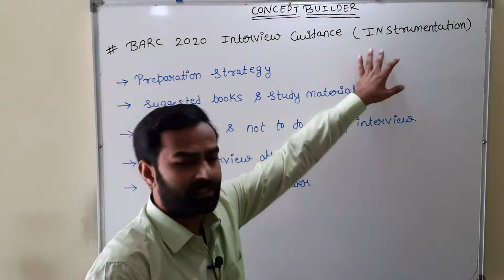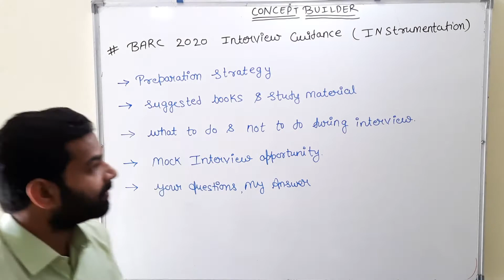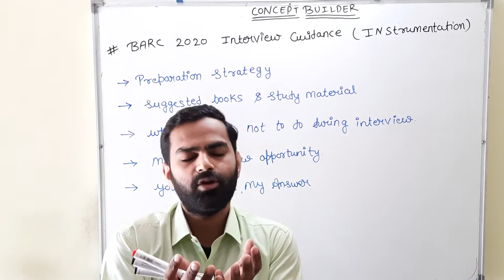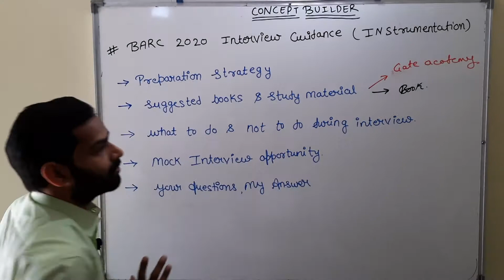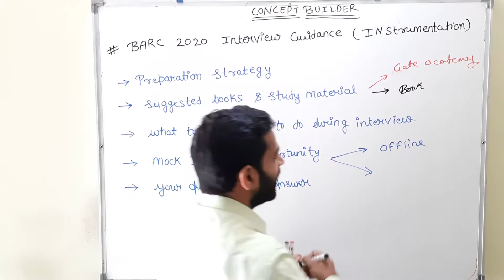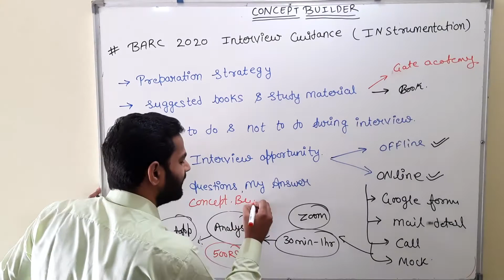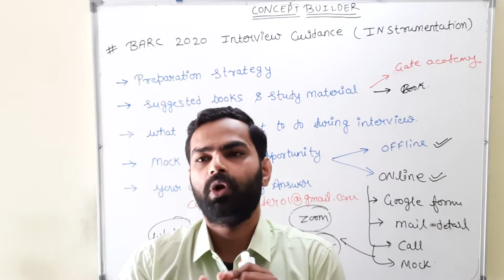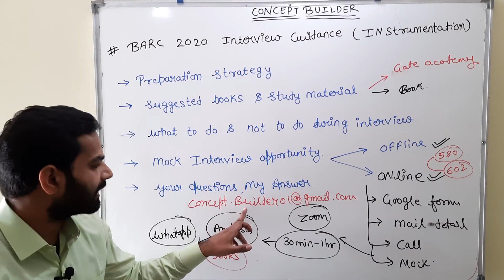Interview preparation strategy for instrumentation branch | BARC 2020 | by Rahul Gupta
Rahul Gupta is Instrumentation engineer by qualification and teacher by heart. he appeared  4 times for BARC interview and other PSU interviews also.
currently working as a full time teacher.

video content:
》Preparation strategy for BARC interview
》Study material and book
》What to do and not to do during interview
》Online Mock Interview Opportunity